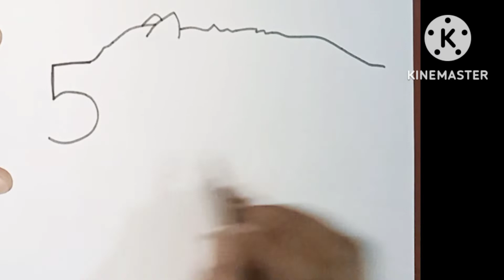Easy Number 5 Turn Word into Bear ll Bear Drawing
How to draw Number 5 into Bear
Bear Drawing
Drawing of Bear
Turn Word Drawing
Drawing Academy with Amit
Drawing Academy